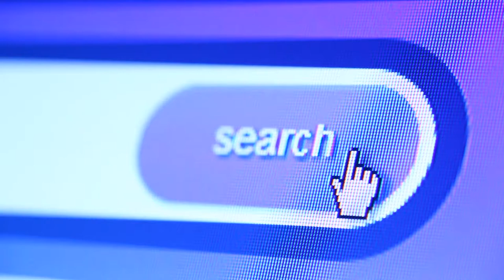Search Button Video| Free HD Stock Footage